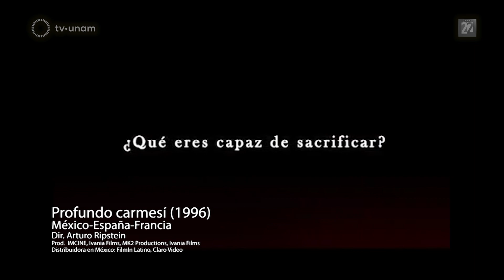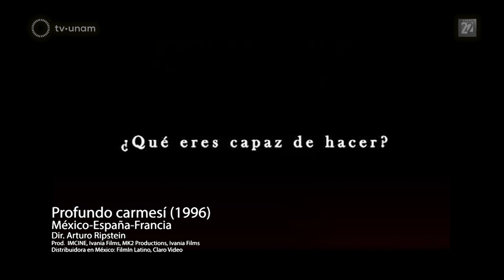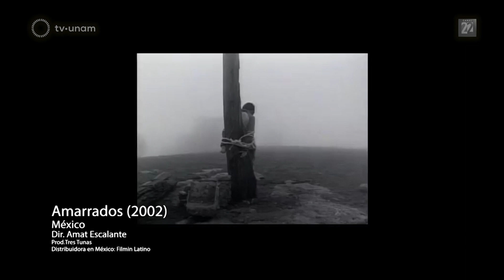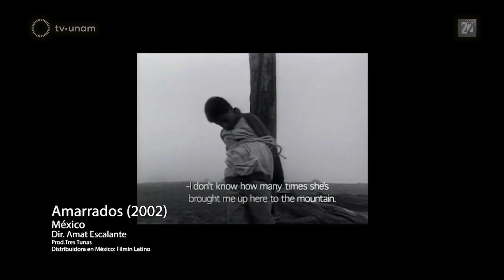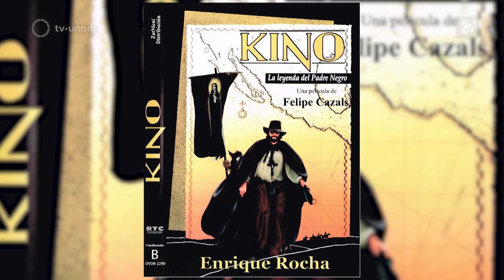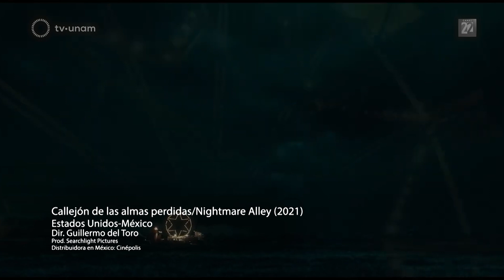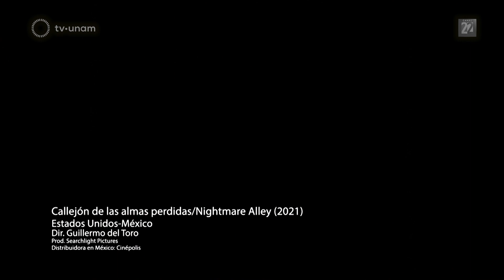Encuadre Iberoamericano. Los amores locos del cine iberoamericano.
CO-PRODUCCIÓN TVUNAM Y CANAL 22

Conductores
Fernanda Solórzano
Leonardo García Tsao

“Una vida sin amor no es una vida en absoluto.” La Cenicienta
Aunque el amor es uno de los temas más tocados por el arte, el cine es el que ofrece obras que desarrolla este sentimiento como historia central.  En este programa Fernanda Solórzano y Leonardo García Tsao repasarán el cómo el cine iberoamericano aborda este sentimiento.
Aunque la filmografía de Amat Escalante no ha sido muy extensa, si ha sido muy premiada en diferentes festivales, recorrerán su filmografía.
Hablarán de la presencia femenina e iberoamericana en la próxima edición del Berlinale.
La trayectoria de los cineastas recién fallecidos vale ser recordada en el In Memoriam.
Como cada programa, darán las recomendaciones en salas y línea.